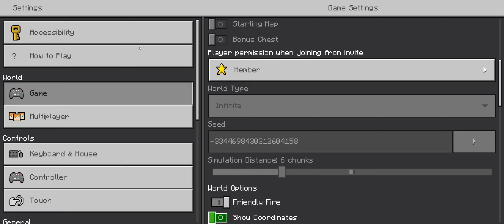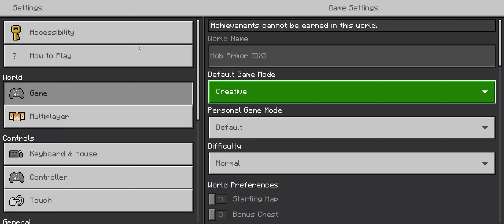Playing The Mob Armour Mod Pack!